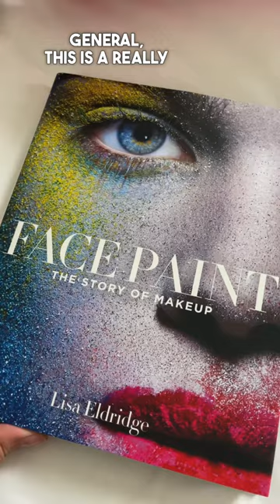An incredible day with Lisa Eldridge and selfridges !!